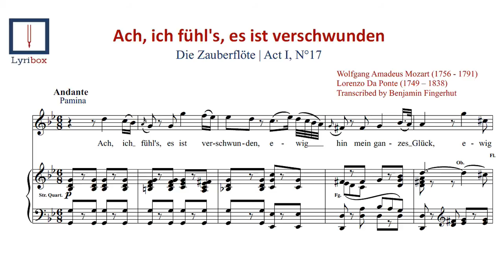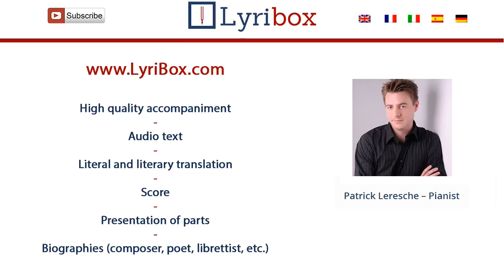Ach ich fühl's by Mozart - Karaoke / Vocal line with score of Ach ich fühl's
Download Ach ich fühl's with our Karaoke / Vocal line with sheet music and lyrics from Die Zauberflöte  Act II, No. 17 by Wolfgang Amadeus Mozart.

Ach ich fühl's LYRICS :

Ach, ich fühl’s, es ist verschwunden,
Ewig hin der Liebe Glück!
Nimmer kommt ihr Wonnestunde
meinem Herzen mehr zurück!
Sieh’, Tamino, diese Thränen,
Fliessen, Trauter, dir allein!
Fühlst du nicht der Liebe Sehnen,
so wird Ruh’ im Tode sein!